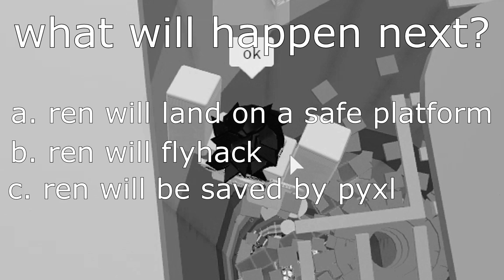how to beat *the* tower of hell (not clickbait) (real) (wow)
no joke

Follow me I guess?

⭐Use Star Code 'PinkLeaf' when buying Robux/Premium!